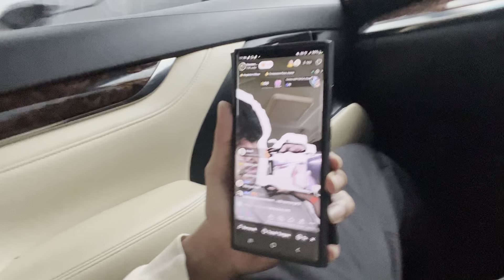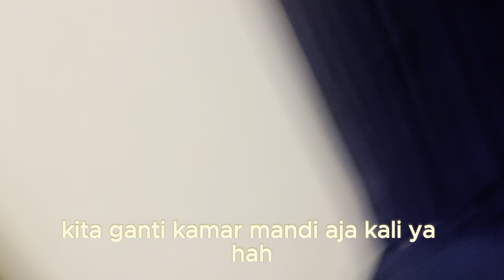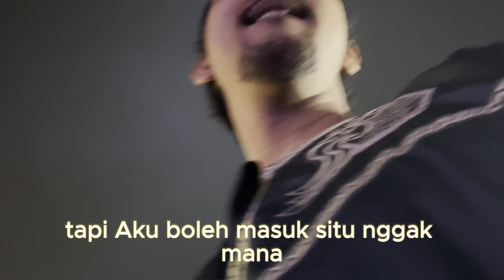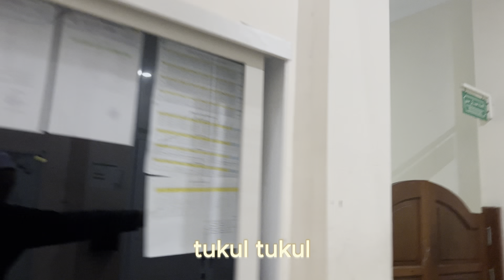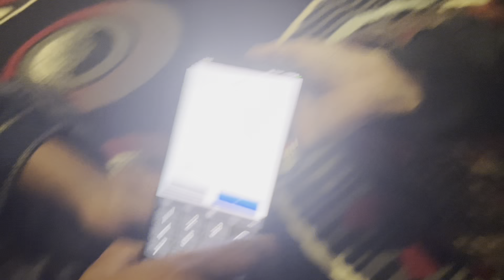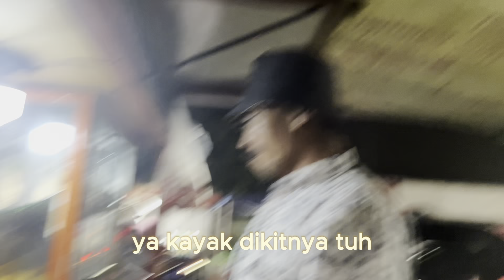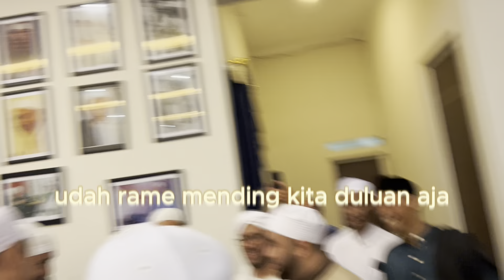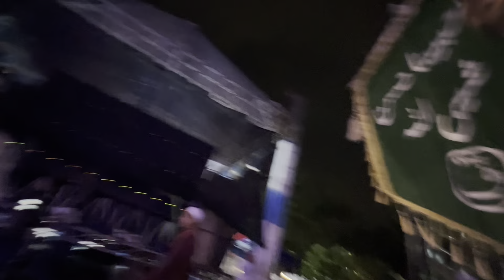VMLOG S1:Eps11 “MENGJAIL DI ACARA HAUL UMI HABIB HASAN”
semoga menghibur para pasukanku

request konten langsung komen ya!